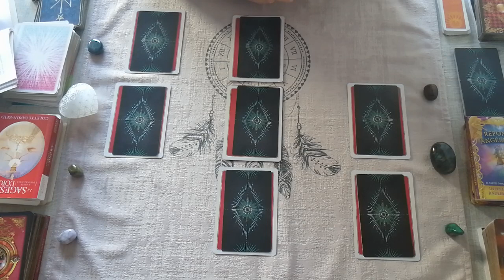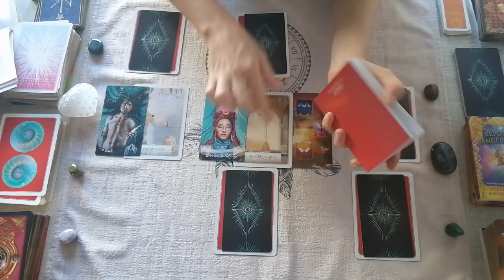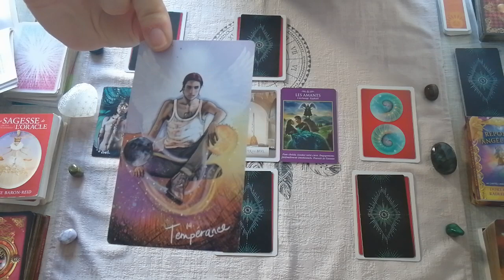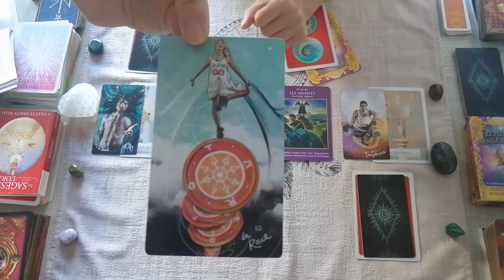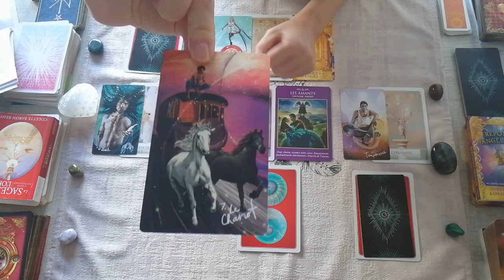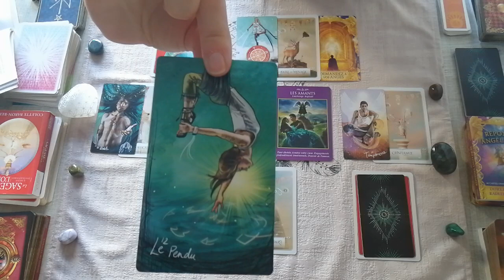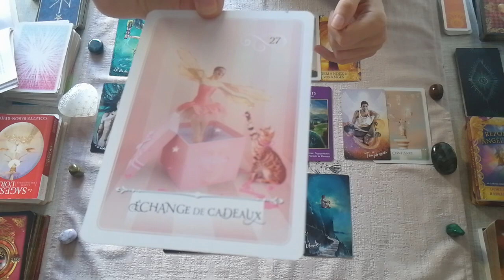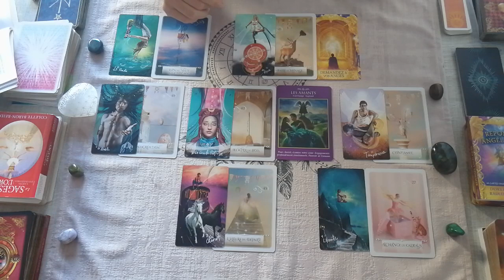♉TAUREAU - Cheminement personnel - Automne 2022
Guidance sur votre cheminement personnel pour la saison d'automne.